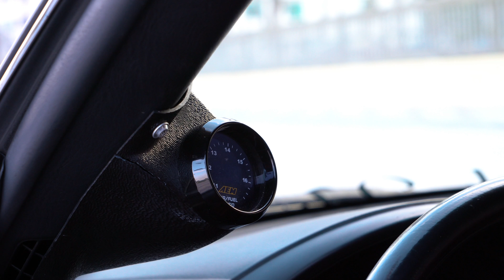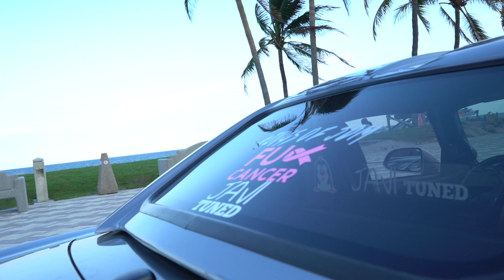Ray's Bagged Honda S2000